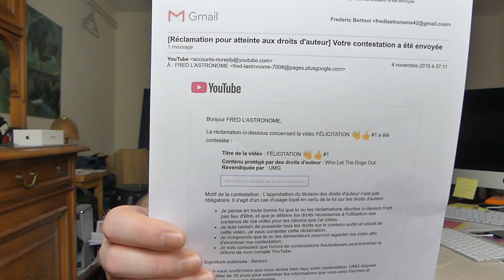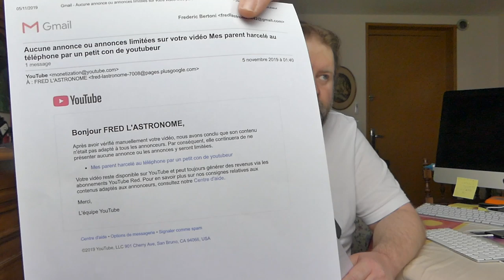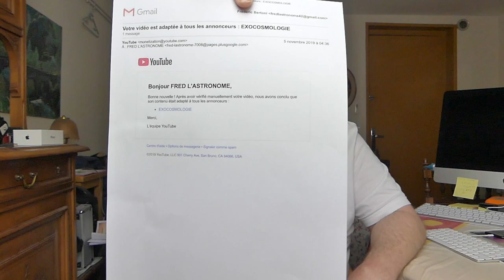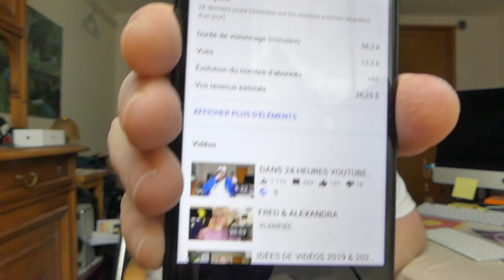MERCI À VOUS TOUTES ET À TOUS POUR VOTRE SOUTIEN # 002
MERCI À VOUS TOUTES ET À TOUS POUR VOTRE SOUTIEN
Frédéric Bertoni
Mes Adresses Mails:
Mes Pages Facebook
FRED L'ASTRONOME
FRED L'ASTRONOME 42
Julien Taverna
Sébastien Marion.
Sébastien Marion Photographe:
Ça chaîne youtube.
Leo Fontayne.
Ça chaîne youtube.
Jordan Poignet.
Clem.
Ça chaîne youtube.
Laurent.
Ça chaîne youtube.
Alexandra Herrgott.
Ça chaîne youtube.
Son Twitter;
Son Instagram:
Mathieu.
Ça chaîne youtube.